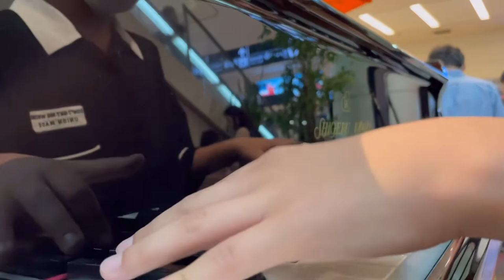羽田空港マリーゴールド 小6 ストピ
羽田空港の高いピアノでマリーゴールドを弾きました。とても下手くそでしたね。ぼくの腕にはもったいなく感じます。もう少し頑張ります。